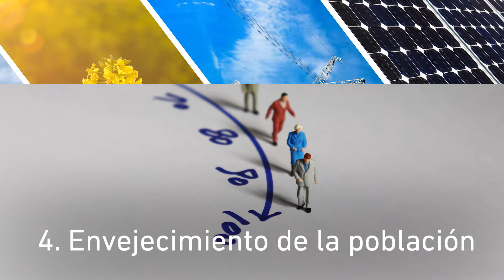ULIMA - Ponencia de Remy Balarezo sobre investigación y empresas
El 22 de mayo de 2019, en el aula Q-703 de la Universidad de Lima, Remy Balarezo ofreció la conferencia “Los grandes retos de la investigación aplicada al entorno empresarial”. El ponente es economista por la Ulima y doctor en Dirección de Empresas por la Universidad Complutense de Madrid. La actividad fue organizada por la Escuela de Posgrado de la Ulima.